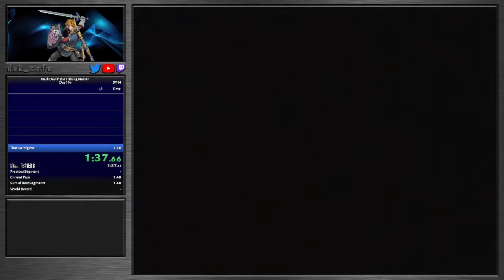Mark Davis' The Fishing Master Tournament Day 1% in 1:46.950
That's a good one!